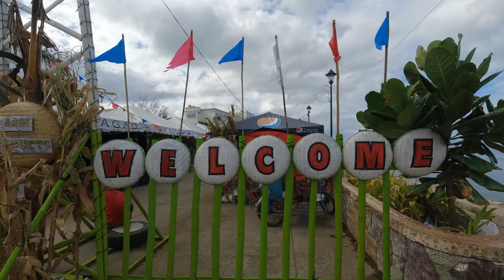DJI OSMO ACTION NEW FIRMWARE UPDATE || FIRMWARE V01. 10.00.40